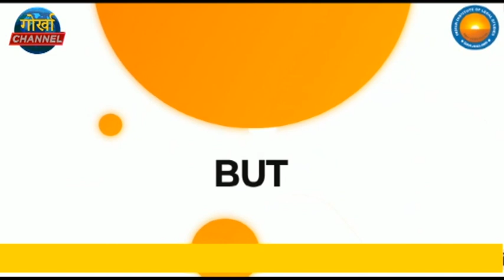GNLF KALIMPONG WELCOME TRIPATITE TALK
कालेबुङ, 9 अगस्त(निस)-
गोरामुमो कालेबुङ टाउन कमिटी साथै गोरायुमो कालेबुङ ब्राञ्च कमिटीको संयुक्त सांङ्ठानिक सभा आज कालेबुङ बजारमा बसेको जानकारी पाइएको छ। सभामा कालेबुङ टाउन कमिटीका प्रतिनिधि बर्ग गोरायुमो कालेबुङ ब्राञ्च कमिटी अध्यक्ष बुद्ध तामाङ साथै प्रतिनिधिहरु उपस्थित थिए ।
बर्तमान समय पहाडको राजनैतिक विषयलाई लिएर चर्चा परिचर्चा गर्दै भर्खरै मात्र दिल्लीमा  गृहमन्त्री अमित शाह संग गठबन्धन दलको बैठक विषय लिएर व्यापक चर्चा परिचर्चा गरिएको पार्टीका मिडिया सेल प्रभारी दिनेस साम्पाङले जानकारी दिएका छन् ।
सभा पछि टाउन कमिटीका सचिव प्रणय लामाले जानकारी दिदै भने , दिल्लीमा भएको वार्ता गोर्खाहरुको निम्तो सकारात्मक पहल र उपलब्धि हो । यसको निम्ति केन्द्रीय गृहमन्त्री अमित शाह , सांसद राजु बिष्ट , अध्यक्ष मन घिसिङ , क्रान्तिकारी माक्र्सवादी पार्टीका अध्यक्ष आर बी राई बिधायक निरज जिम्बा , बिधायक बि पी बजगाई लाई हामी गोरामुमो कालेबुङको तर्फबाट उनले धन्यवाद दिएका छन्।